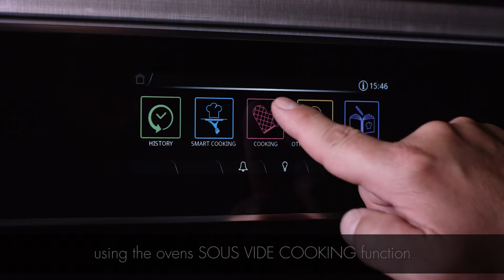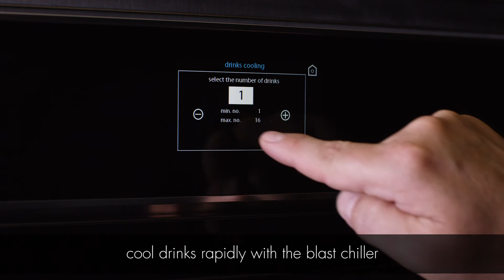Smeg Vitality System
Sous Vide Octopus recipe with Smeg vitality system